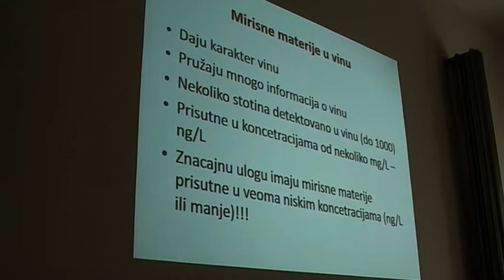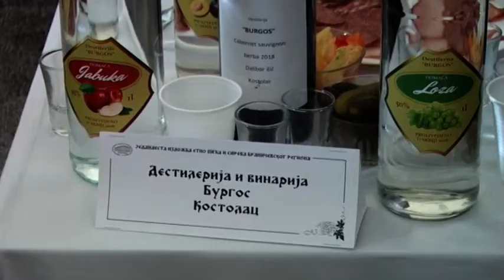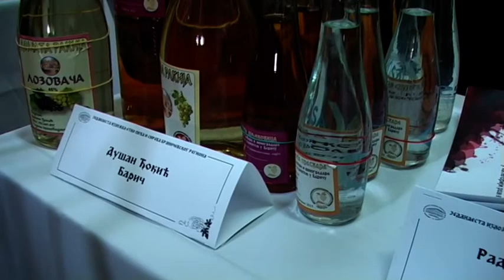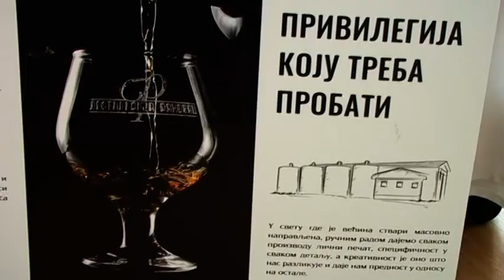Dan etno pica i sireva u VSSS u Pozarevcu